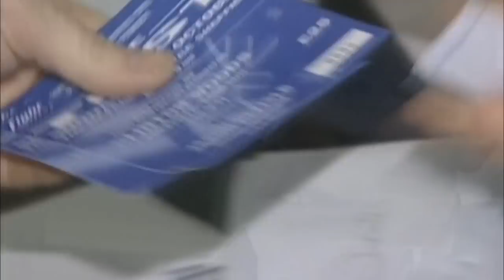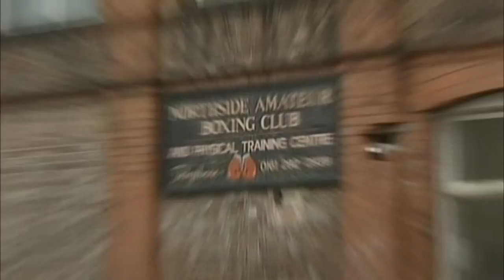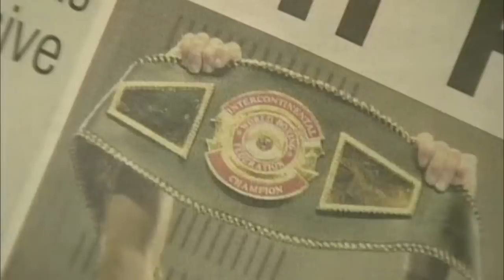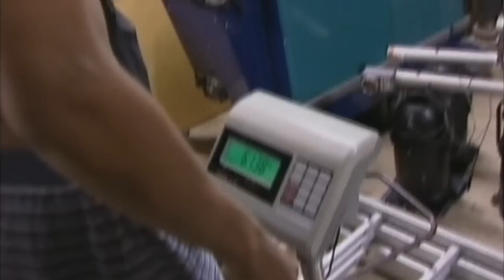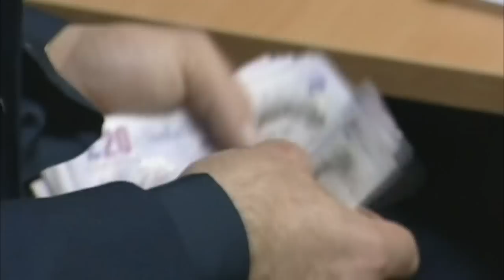BOXING FIGHT NIGHT RAW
Narrated by : RICKY HATTON ( BOXING LEGEND )

Featuring : FEMI "FIRE" FEHINTOLA ( SUPER FEATHERWEIGHT )
                WAYNE RIGBY ( LIGHT WELTERWEIGHT )
                LEE SWABY ( CRUISER WEIGHT )
                DENZIL BROWNE ( CRUISER WEIGHT )
                PAULINO DA SILVA ( LIGHT HEAVYWEIGHT )